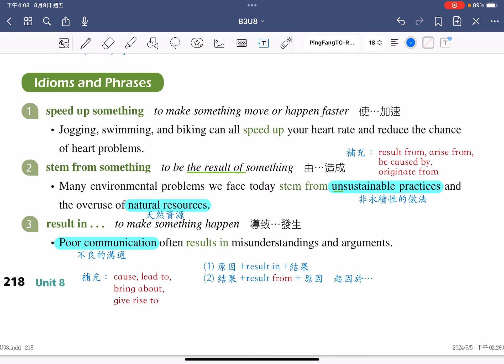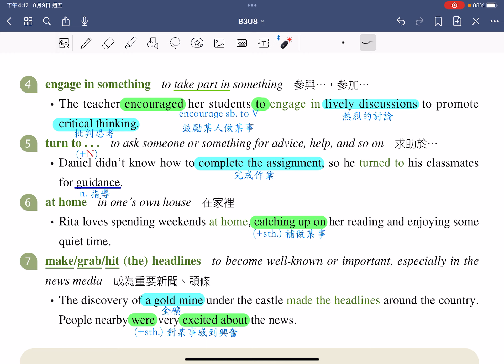113上普通型高中英文乙版 B3U8片語講解影片